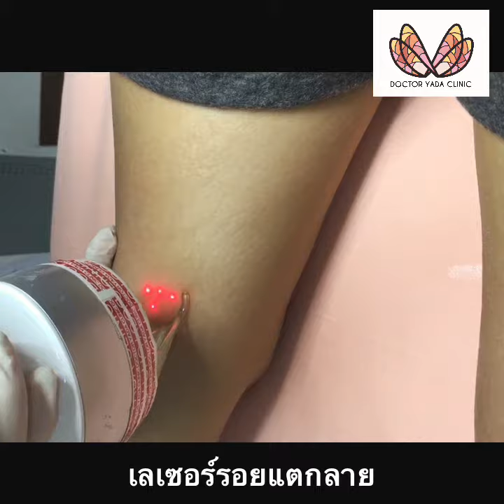เลเซอร์รอยแตกลาย (Stretch Mark Removal)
♦️ ถ้ารอยแตกลายทำให้คุณกังวลและไม่มั่นใจ ไม่กล้าใส่กระโปรงสั้น หรือเสี้อตัวสั้นอวดหุ่นสวย  DYC เรามีเลเซอร์รอยแตกลาย (Stretch Mark Removal) ♦️

Fractional Refine Skin LASER : เลเซอร์มาตรฐานอเมริกา (US-FDA) 🇺🇸

✅ รักษาหลุมสิว
✅ รอยดำรอยแดงสิว
✅ ลดฝ้า กระ
✅ ผิวที่ไม่เรียบเนียน
✅ รอยแผลเป็น
✅ รอยแตกลาย
✅ รูขุมขนกว้าง อยากกระชับรูขุมขน

♦️ เห็นผลตั้งแต่ทำครั้งแรก

♦️ ระยะห่างการทำทุก 1เดือน

♦️ ยิงเลเซอร์โดยแพทย์ผู้เชี่ยวชาญเท่านั้น ไม่จำกัดช็อต

♦️ แถมฟรี!! ผลิตภัณฑ์ดูแลหลังทำเลเซอร์

*ราคาขึ้นกับขนาดรอยแตกลาย

สอบถามคอร์สหรือปัญหาผิวพรรณฟรี ไม่มีค่าใช้จ่าย 👍
Doctor Yada Clinic, PATTAYA LASER EXPERT!

Facial design & Innovative LASER. You dream it, we do it!

🎈 ปรับรูปหน้าโดยไม่ศัลยกรรม 🎈

ใต้มามั่น แมนชั่น พัทยากลางซอย10 (ซอยร้านอาหารแดงดำ)